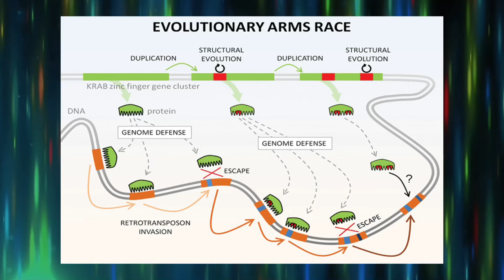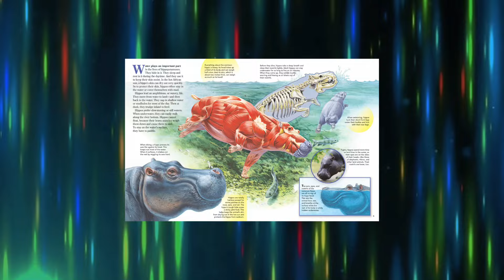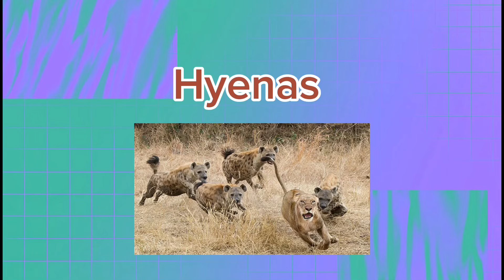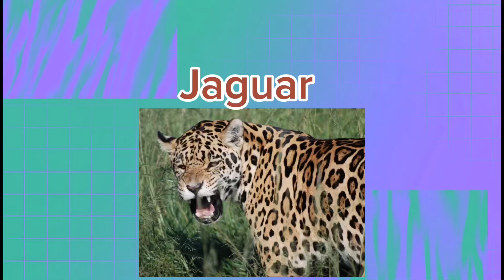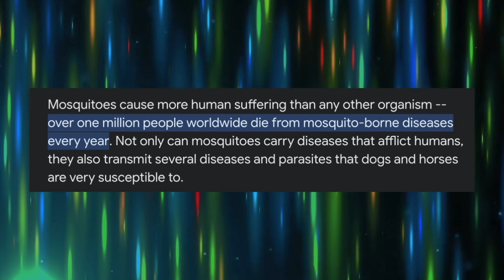Human Predators, Animals That Man Should Still Fear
In Todays Video We Will Discuss A Hand Full Of Animals That I Believe Are Higher Up On The Food Chain Then We May Think.